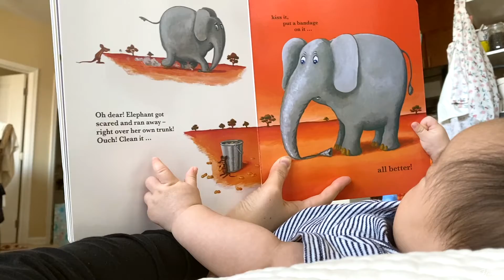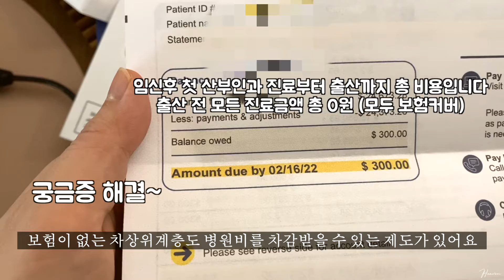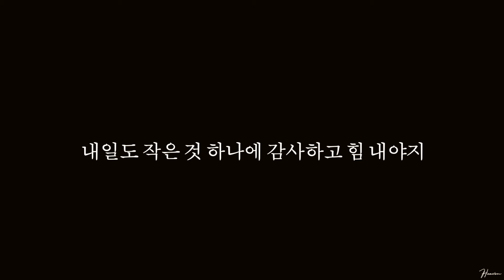[미국육아] 한국보다 저렴한 미국에서 임신부터 출산까지 총 비용 공개, 리얼 독박육아 4개월 완모 아기 하루일과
*아기의 이름과 얼굴을 공개하지 않습니다🥰

남편이 일 때문에 늦게 들어오던 날의 하루를 담아봤어요
앞으로 많은 분들에게 도움이 되기도 하고, 공감이 되었으면 좋겠습니다.
이 세상 모든 (예비)엄마 아빠들 화이팅!

미국일상#미국주부#주부일상#미국출산#미국병원비#미국출산비용

*아래 credit과 youtube studio audio를 제외한 음악은 자체제작입니다